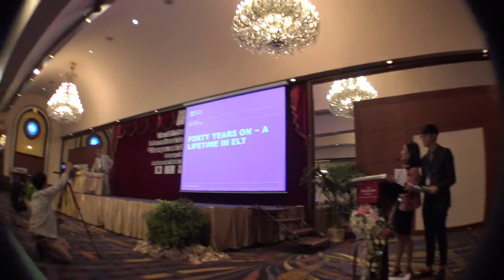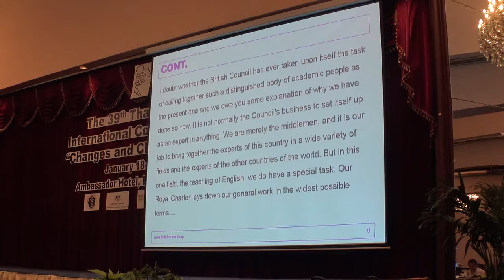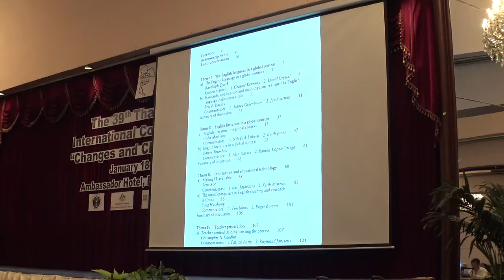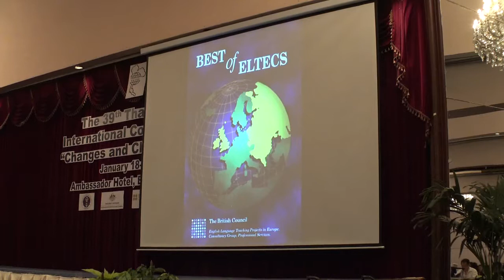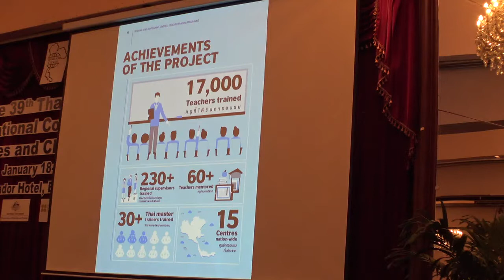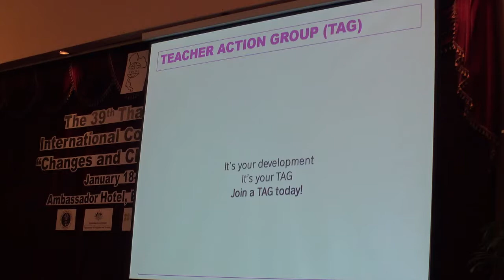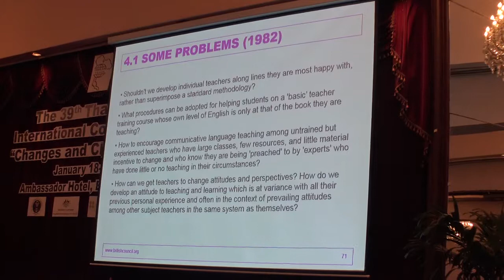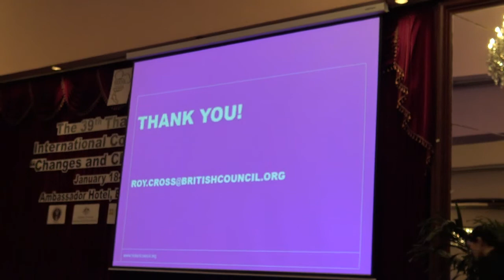Thai TESOL 2019, Roy Cross, 40 years of Permanent Revolution In ELT: A Personal Perspective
Roy Cross presented his Plenary speech session at Thailand TESOL 2019 in Bangkok, titled "Forty Years of Permanent Revolution In English Language Teaching: A Personal Perspective".

This talk offered a personal account of the changes he observed in English language teaching around the world during a career that started in a language school in Cambridge at a time when Leo Jones’s newly-published textbook, ‘Functions of English’, embodied the revolutionary ‘functional’ approach to language teaching which was getting grammar translation teachers very worried, and has recently involved him with the ‘Boot Camp’ project in Thailand, where teacher observation was conducted remotely using an iPad, and the ‘Plan Ceibal’ project in Uruguay, where classes in small rural schools were taught remotely by teachers on the other side of the world, in the Philippines. He used case studies of success and failure taken from different countries at different times and suggest some of the reasons – none of them to do with technology - that underpin teacher and student success or contribute to teacher and student failure.